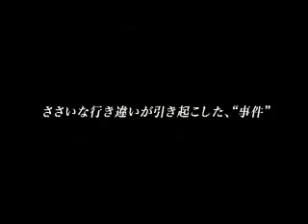保 夏紀 （きりむ） 哀しみカルマ（Full ver）＆指弾きものがたり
映像：自主映画　見知らぬガレージ
出演：加藤めぐみ、保夏紀、加茂庸子、siwo、門村伊奈子、細井学
撮影：小泉恵美子、長谷川健、伊藤寛子、千田一恵
music  Natsuki Tamotsu (kirimu)
music title  Sadness karma , Strumming story